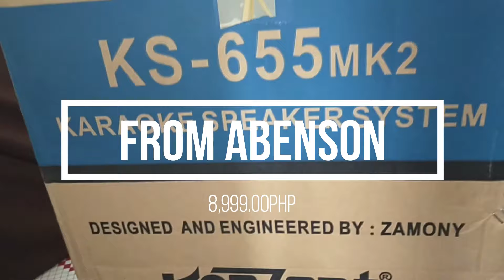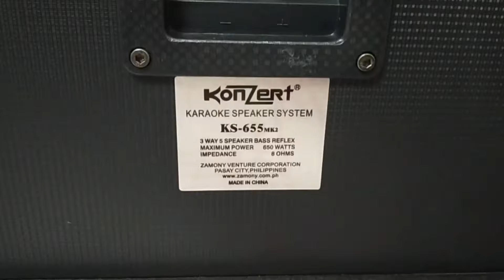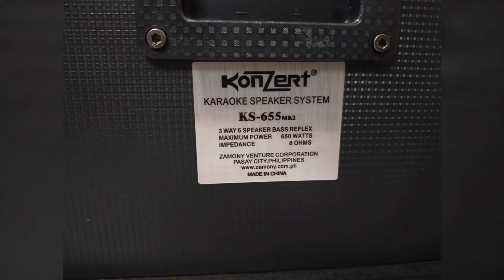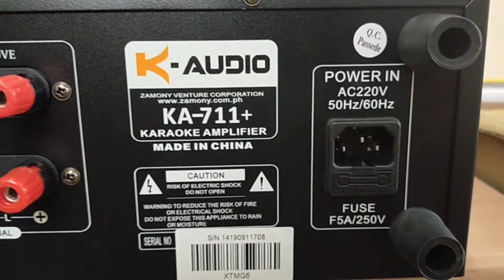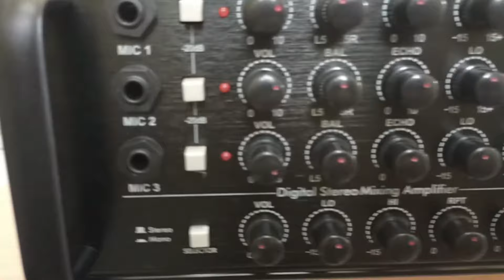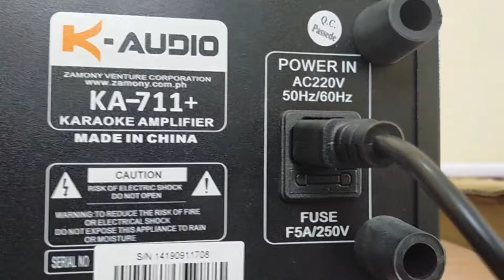Konzert KS-655MK2 Speaker System | Konzert K Audio KA-711+ Digital Mixing Amplifier [UNBOXING]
Konzert KS-655MK2 Speaker System | Konzert K Audio KA-711+ Digital Mixing Amplifier
[Unboxing | Set-up | Testing]

PERFECT MATCH!!! Sulit na sulit.
Grabe ang LAKAS kahit di pa nakatodo, GUMIGIBA NG BAHAY.

Konzert KS-655MK2 Speaker System (New and Latest Model)
ABENSON Price: 8,999.00Php

12” 3 Way 5 Speaker System
12” Woofer with Neodymium Horn Tweeters
Max Power: 650 Watts
Freq. Res.: 40Hz - 18kHz
Sensitivity: 92dB
Impedance: 8 Ohms

Konzert K Audio KA-711+ Digital Mixing Amplifier
ABENSON Price: 6,999.00Php

Power Output: 600W x 2
Impedance: 4Ω - 8Ω
Frequency Response: 20Hz – 20KHz ±0.5dB
S/N Ratio: ≥ 80dB Line Input
USB / SD / Bluetooth Input
3 Microphone Input with Separate Volume and Tone Control
Loudness On/Off Selector
Stereo / Mono Selector
Digital Echo Delay and Repeat Control
Record Out / Line Out / Subwoofer Out
Power Supply: AC 220V 60Hz